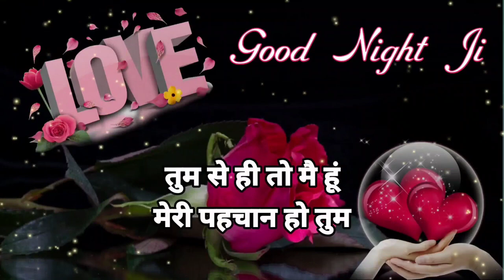Good Night Status🌹Good Night Shayari Video❤️ Good Night Video 🥀Good Night🌹Shayari 2023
sher shayari
good night my love song
good night photos
good night picture
good night song status
good night status 2023
good night sweetheart
good night wallpaper
good.night
shayari chahie
shayari video
shayariyan
shayari good night
shayari shayari shayari shayari
shayari video mein
shayari wala tiktok
shayari wala video
status good night
status video good night
subah subah good morning
video shayari
बढ़िया बढ़िया शायरी
शायरी शायरी
गुड नाइट की शायरी